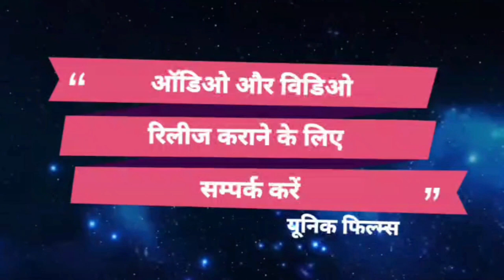Video 2023 | 😭रोवेनी छाती पीट के | Prakash_Raj का दर्द_भरा गाना Bewfai | Bhojpuri Sad Song 2023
► Album :- Roweni Chhathi Pit Ke
► Song :- Roweni Chhathi Pit Ke
► Singer :- Prakash Raj
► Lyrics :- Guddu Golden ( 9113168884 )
► Feat. :- Prakash_Raj , Jyoti
► Video Director

Bihar - 845449

PAWAN KUMAR
(Producer/Director)
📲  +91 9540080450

SURAJ KUMAR
(Manager)

UJJWAL SAMRAT
(Producer/Director)
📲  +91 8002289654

VAIBHAV NISHANT
(Proprietor)
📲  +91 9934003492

shilpi raj new bhojpuri song 2023
shilpi_raj new_bhojpuri_song_dj_2023